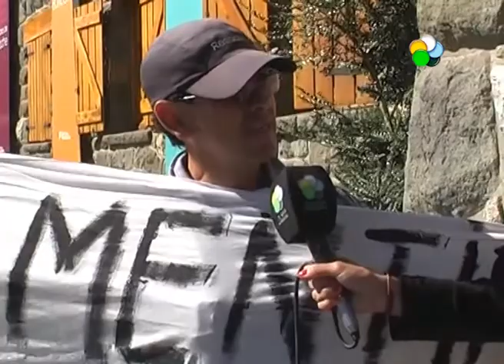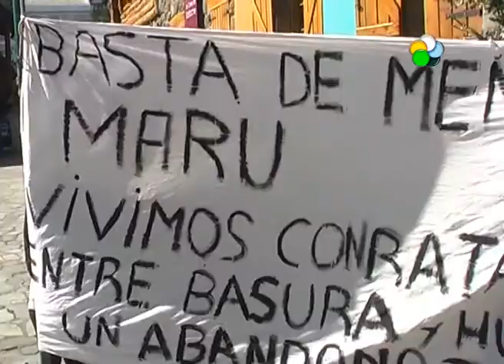Bariloche- Reclamos a la intendenta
Máximo Calfuquir, presidente del barrio arrayanes  se apostó ayer en la entrada de la comuna exhibiendo una bandera con una frase criticando a la intendenta y exponiendo la situación que, según aseguró, atraviesan en el barrio: "Basta de mentira Maru. Vivimos con ratas, entre basura y humo. Un abandono total".